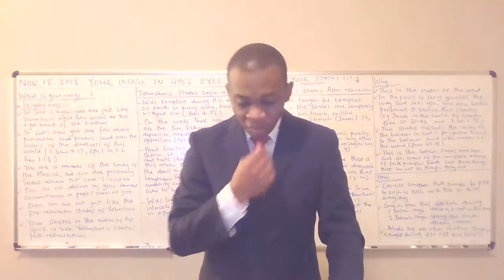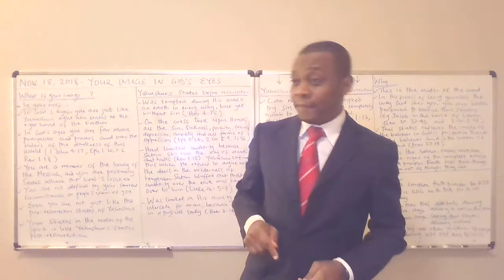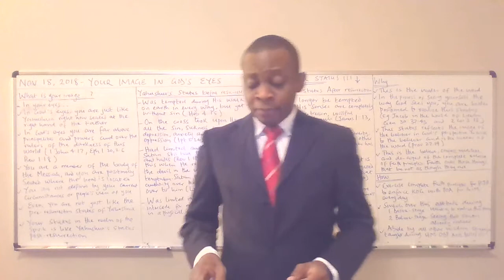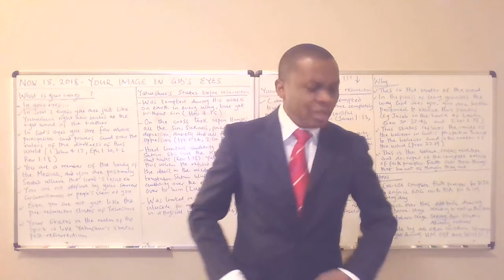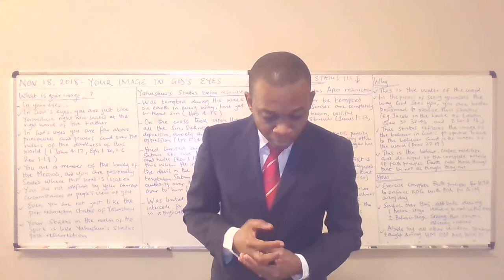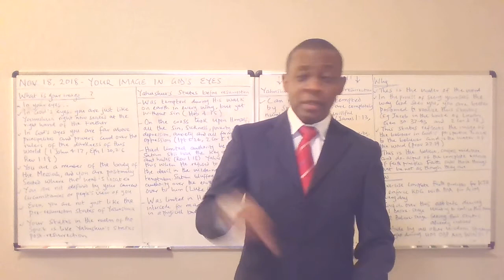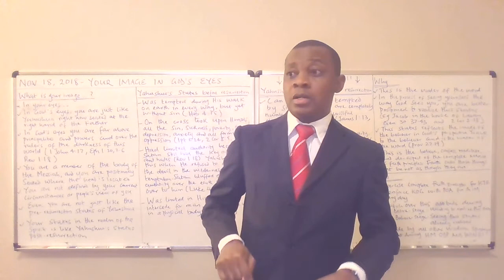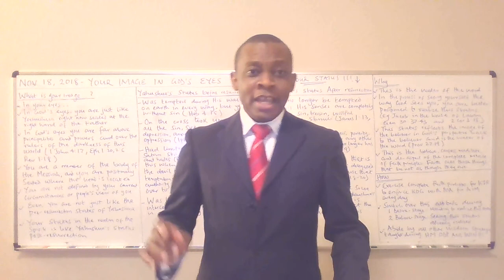Your Image In God's Eyes - (2017-2018 ODP) (WATER)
In God's eyes you are:

-Just like Jesus (Yeshua) right now seated at the right hand of the Father
-Far above principalities and powers and over the rulers of the darkness of this world
-A member of the body of the Messiah, and positionally seated where the head is located
-Not defined by your current circumstances or others' view of you
-Even greater than pre-resurrection status of Jesus
-Yahushua status post-resurrection